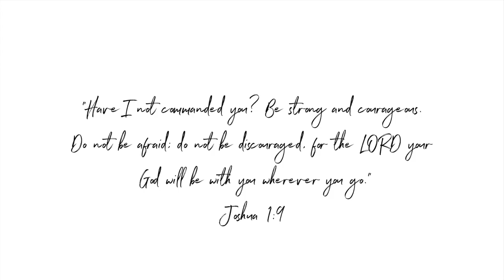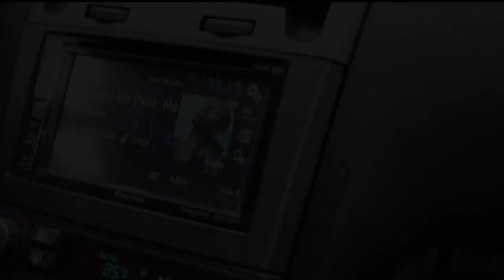Weekly Vlog #2 | THE NEWLY WEDS GOT A CAR! MAFS Season 12, Grocery Shopping, Cooking & SOULcare.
COMMENT QUESTION:
-Do you watch Married at First Sight? What are your thoughts?
Happy Sunday my loves! I hope that you are doing well. I decided to get back to vlogs! So, I skipped this weeks Soulflection to show you a bit of my life. Learning from this one!
+EDITING+
Camera: Sony A7
Editing Software: Final Cut Pro X
Lighting: Day Light